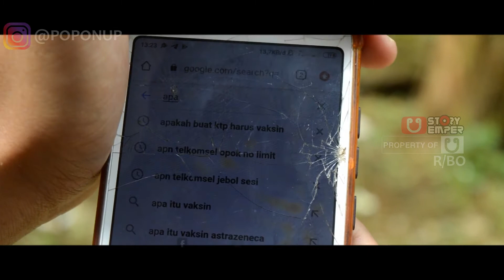KTP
We..we.we.weweweeeeeeeeeeeeeeeeeeeeeeeeeeeeeeee.

             TONTON SAMPAI RAMPUNG
                  BEN GAGAGALVAHAM

          CERITANYA NGAWUR JANGAN DI
        BIKIN BINGUNG SEMOGA TERHIBUR

We.. we. weeeeeeeeeee.

                          BANTU KAMI
Berikan komentar,pendapat yang baik dan membangun biar kita semakin profesional dan menyajikan sesuatu yang keren jiwa mantap jiwa emper jiwa untuk semua MEEERDEKA!

PEMAIN:
ARBA
ROBOT

LOKASI SHOOTING : DIMANA MANA HATIKU SENANG

Alamat :
Dusun Pasedahan, Desa Losari, Kec. Rembang, Kab. Purbalingga, Jawa Tengah.